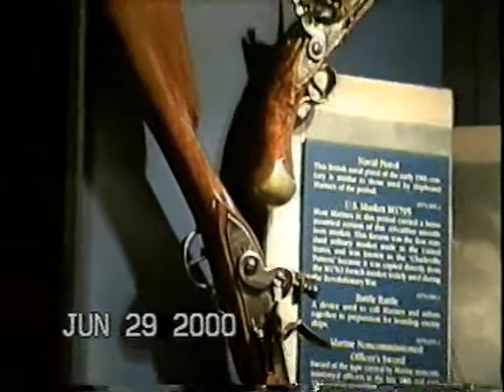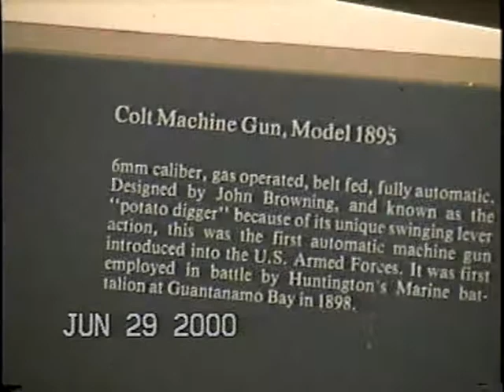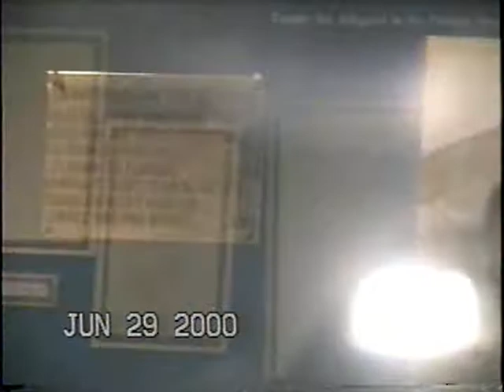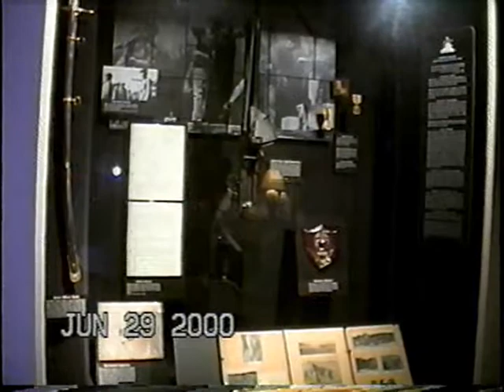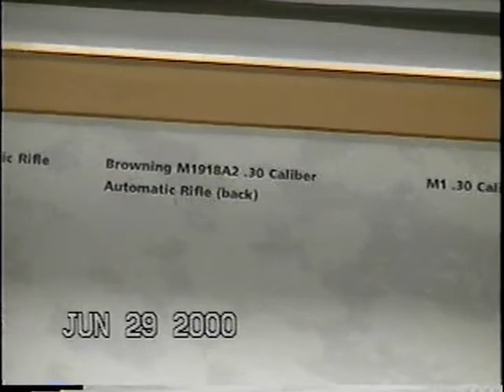Museo USMC, Washington DC.wmv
Esta fue mi visita, en junio de 2000 a uno de los museos poco conocidos en Washington, el del US Marine Corps.